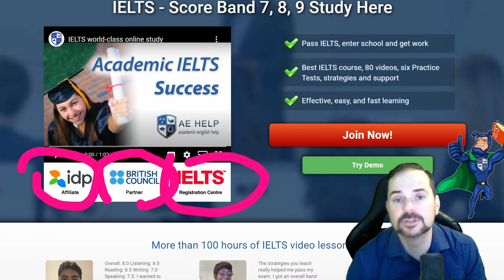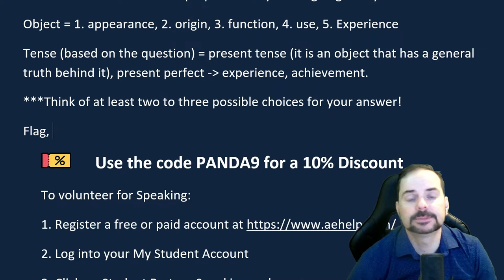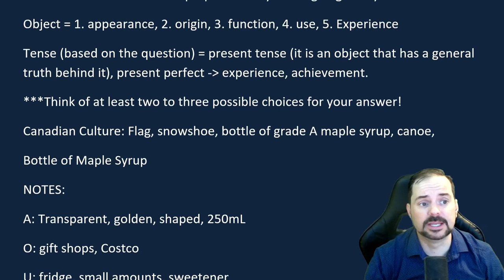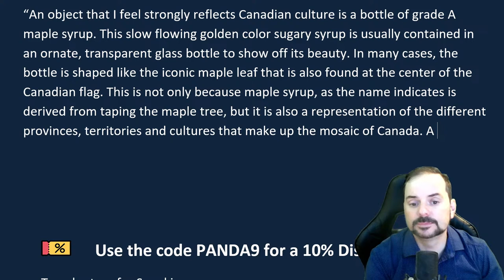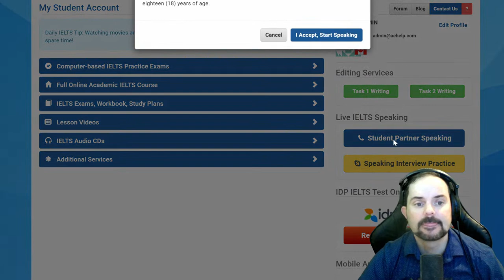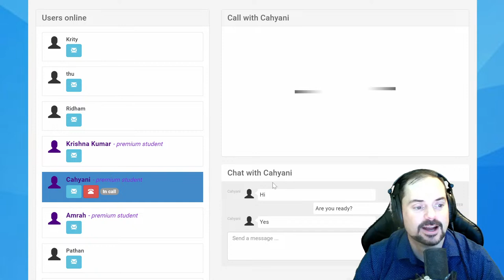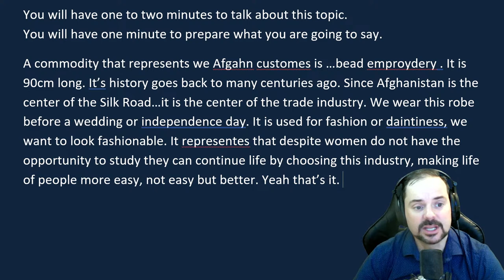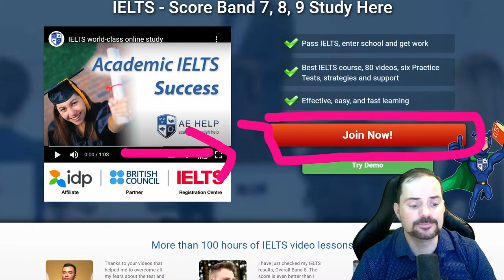IELTS Live Class - Speaking Part 2 a Traditional Object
Talk about an object that reflects your traditions.
What is this object?
When and where did you get it?
Where do you keep this object and why?
What do you use this object for?
What part of your traditions does it reflect?
You will have one to two minutes to talk about this topic.
You will have one minute to prepare what you are going to say.

Get all of our IELTS speaking videos This video is an IELTS speaking section interview questions, answers, and strategies. This playlist teaches important strategies for IELTS speaking interviews. This video is part of a series that instructs the steps necessary to achieve a high score, between 7 to 9, on the IELTS question. This series will teach you the skills that will help you to be successful, and confident, and reach success on these questions during the speaking interview. Follow the instructions carefully and make sure to practice. It is essential to practice a lot to give full-sentence answers which reflect the grammar structure of the questions. Strategies will help with fluent language, natural language, and complex language. Enjoy. Follow us now on Twitter @aehelp